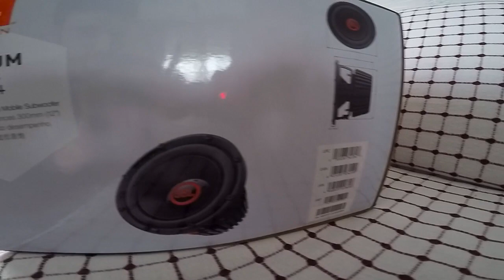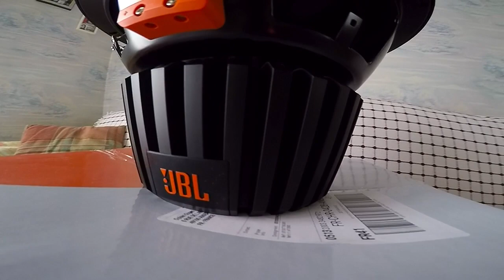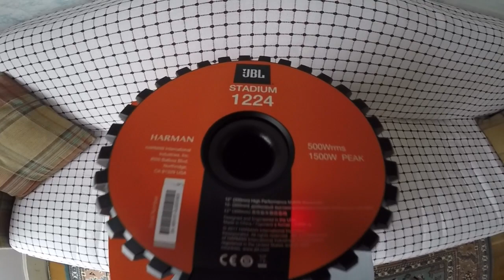Déballage Subwoofer JBL STADIUM 1224 1500Watts 500rms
JBL Stadium 1224 caisson de grave

Il JBL Stadium 1224 est conçu pour un large éventail d'applications et produit des basses d'une qualité distinctive JBLdans des enceintes fermées ou ventilées. Mais la flexibilité ne s'arrête pas là. Ce subwoofer dispose de SSI, un commutateur d'impédance exclusif qui vous permet de sélectionner l'impédance optimale - 2 ou 4 ohms pour votre système. Vous obtenez ainsi la basse puissante JBLque vous recherchez, comme vous le souhaitez

Spécifications générales :
Couleur : noir avec orange
Matériau : ABS, plastique
Diamètre : 300 mm (12 pouces)
Diamètre de la bobine : 75 mm
Diamètre du trou de montage : 282 mm
Profondeur de montage : 177 mm

Caractéristiques techniques :
Puissance de crête : 1500W
Puissance continue : 500W RMS
Impédance : 2 ou 4 ohms
Sensibilité : 92 dB
Gamme de fréquence : 25 - 175 Hz

Contenu :
1 JBL Stadium 1224 Subwoofer

1 Manuel

BON VISIONNAGE !!!